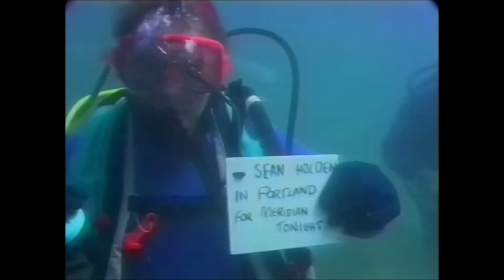Seán's War - A Battle Against Leukaemia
Seán’s War was filmed  throughout my treatment for acute myeloid leukaemia between March and August 1995 in Frimley Park Hospital, Surrey and University College Hospital, London by me, Seán Holden. The documentary I made was broadcast by Meridian ITV in 1996 and it won several documentary awards including a Royal Television Society nomination. The story in the film began this way:

THE DAY I GOT CANCER
The scene is set in a blank box of a room off a hospital concourse. The day is March 27th 1995. You sit on a trolley bed waiting. The doctor comes back from his lab. (You wonder if it's like labs at school).
The doctor says "It's as I think you suspected. You have acute myeloid leukaemia."
A sentence like a slamming door.
You think what everyone thinks: "That can't be right. That must be wrong. How can you get stuff like that wrong?"
You think, "I'm a journalist. I do stories about people getting leukaemia. I don't get it myself."
You think , "That's blood cancer. It kills you."
You say - actually you pause to think, "I'm going to stay calm". Then you say calmly," How did I get that then?"
He says, "If I could tell you that, I'd have the Nobel prize."
You like that. It's factual with a slight tinge of humour. He's flat about it. He's seen it a thousand times.
You've only seen it once. It's big from where you're sitting. A really, really big scene. And all it's got for a stage is that nothing of a room. And as the poets say, all the clattery hospital life bustles on beyond, not at all bothered. For you, amongst all the hustling hospital noise, it is the most colossally lonely moment of your life.

A NEW GENERATION
A new generation has grown up since that day 25 years ago, when I was told I had blood cancer. Acute myeloid leukaemia is very aggressive. Without treatment, it kills within six weeks of diagnosis. Had I had it in 1975  I would certainly have died. I very nearly did several times in 1995 and four fifths of the people diagnosed when I was, did not live five years - the magic number when they say you're cured.
No one has yet won the Nobel prize for finding the causes of leukaemia. Radiation is still the only known cause.
So for the new generation and to mark my lucky, lucky win and for the four children who would not exist without it, I have made a donation to Leukaemia Research. I invite you to do the same.
You can do it online to the Bloodwise Leukaemia charity

to my sister Sara who underwent the painful bone marrow donation for me;
to Corinna who was half my medicine in the four and a half months I was in hospital;
to John Van de Pette, my consultant at Frimley Park who deserves the Nobel prize;
to the staff at University College Hospital for my bone marrow transplant.
To Jude, Jake, Freya and Finn for getting here.